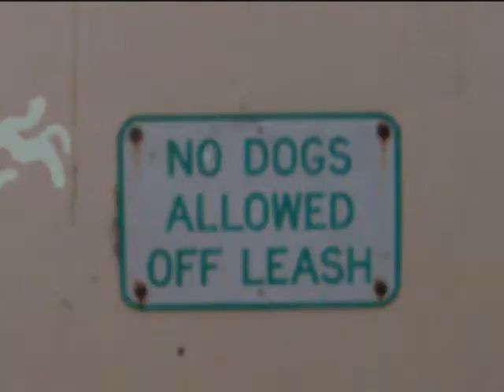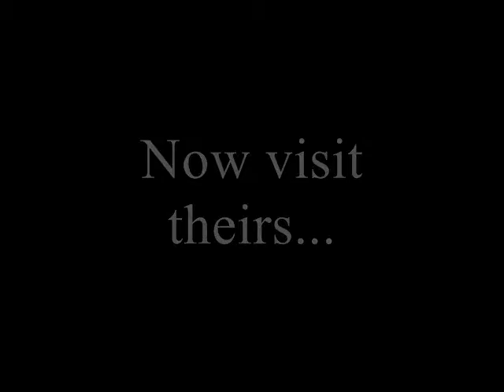My Characters Invade Reality - Art Music Video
My surreal characters visit the real world. Featuring myself, my mother Roberta, and my friend Tomas.